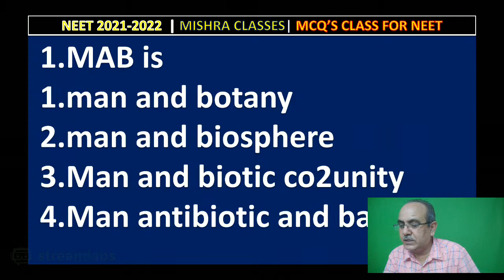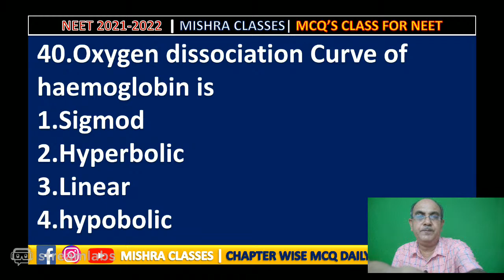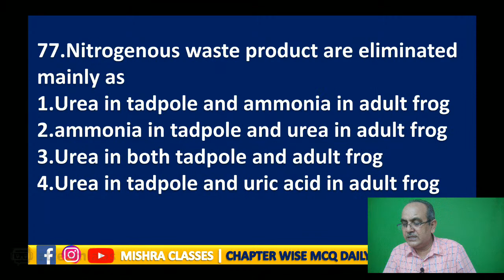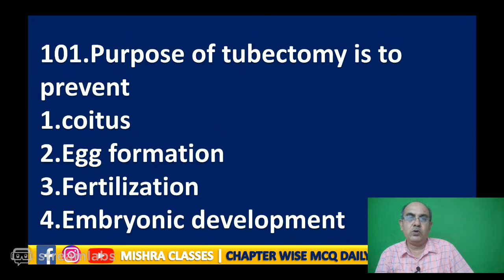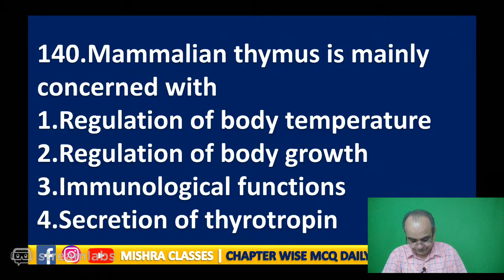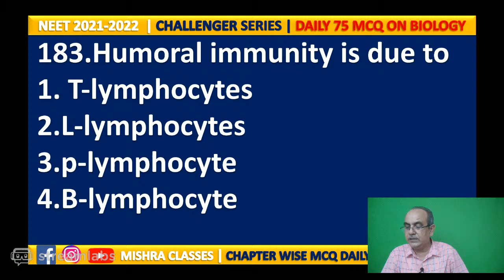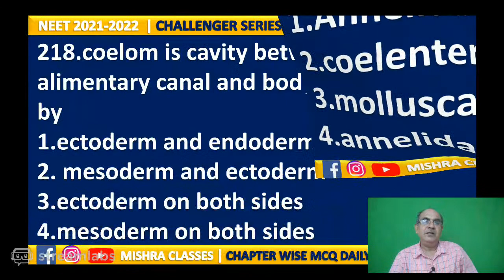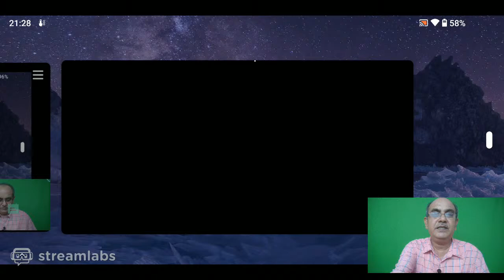🔴 BIOLOGY MARATHON CLASS | NEET 2021 🔥TOP 250 MCQ'S | By N.k Mishra Sir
10K MCQ NEET 2021 / 2022

PHYSICS :-